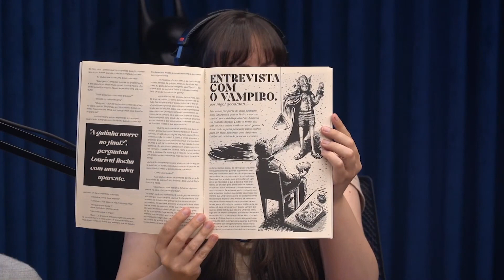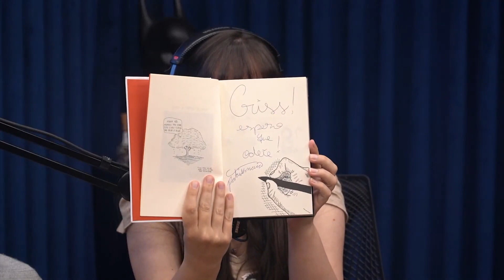Criss Paiva diz que está devendo um texto para ele faz umas 9 edições da Minhocazine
Resumo Cortes Podcast é um canal de cortes de podcasts NÃO OFICIAL, criado por um fã, com a intenção de facilitar aos espectadores de encontrar os melhores cortes da internet!